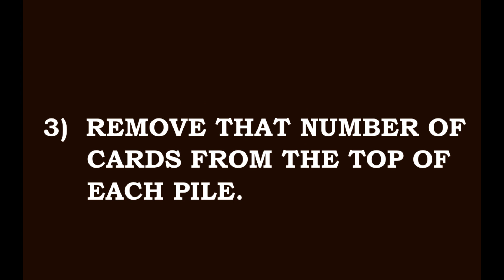#1 One Minute Card Trick: "What's in the Box?"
Easy self-working card trick that can be performed in a minute...